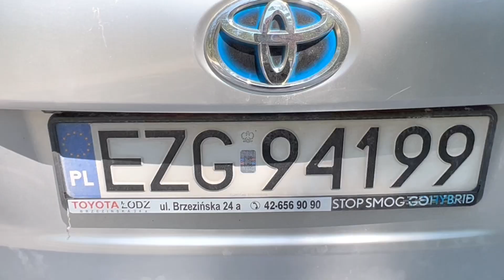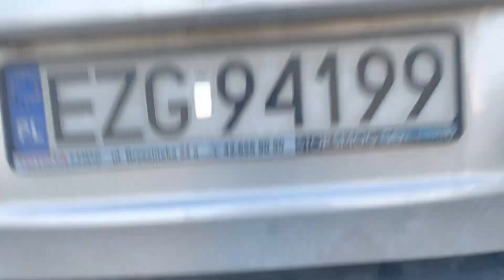PRIUS PLUS - WAKACYJNY TELEDYSK 😂 - TOYOTA PRIUS+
Kochani, tym razem zamiast vloga z wakacji, powstał żartobliwy teledysk. Video nagrane oczywiście w sławnym Priusie Plusie.
Teksty, produkcja i montaż to nasze zbiorowe dzieło.
Szukamy pomysłu na nazwę naszej „kapeli” 😂, także czekamy na Wasze propozycje 😘
DYSTANS 😍